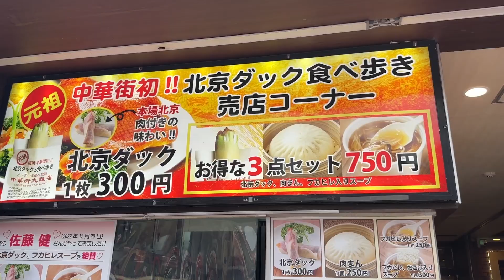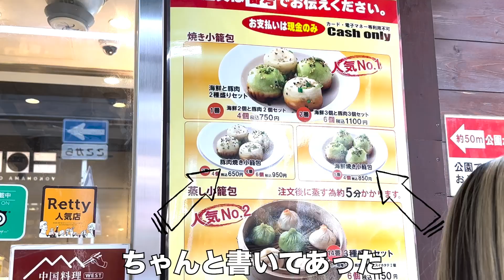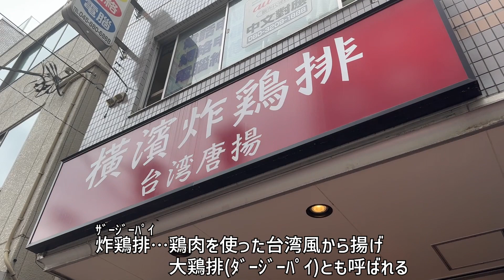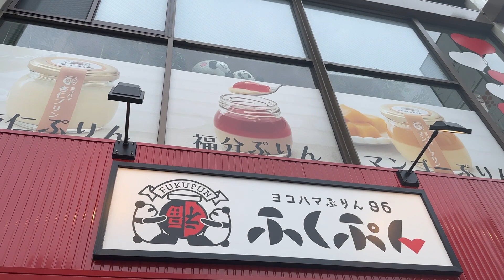【爆食】中華街でサクッと食べ歩きお昼ご飯。北京ダック/小籠包/炸鶏排/プリン/フルーツ飴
やほーあやおだよ。

食レポって難しいね。
ネガティブ→ポジティブの変換ができる人になりたいと思いました。

日本のどこかにいる30歳ニート女の日常。
オタ活したり旅行したりいろんなことに挑戦したりしてます。

No.147